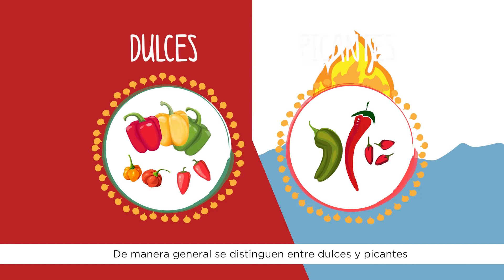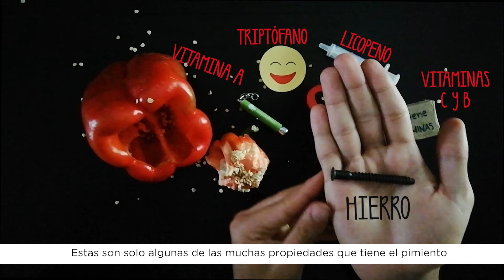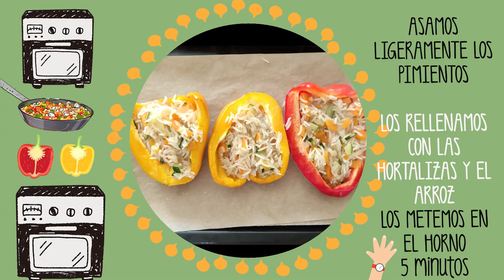¿Cuánto importa un pimiento?